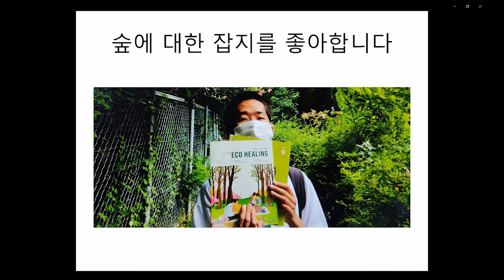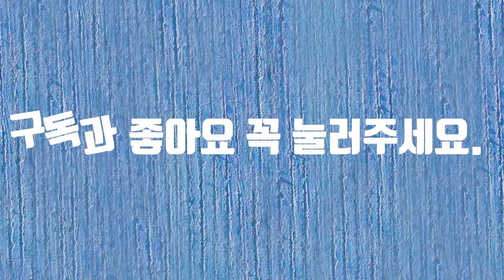잡지 미디어 공모전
잡지 미디어 공모전에 참여합니다.